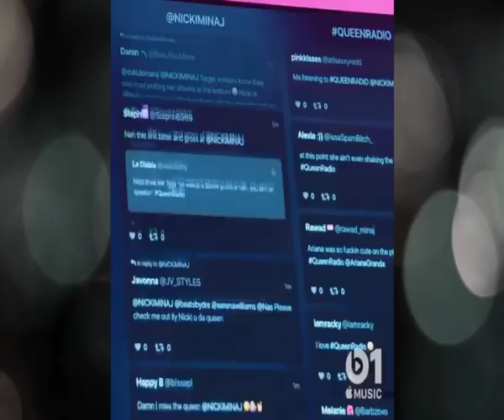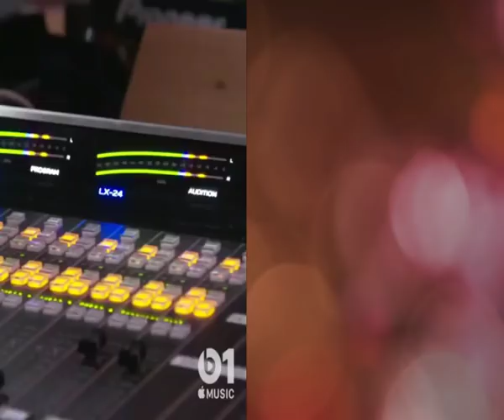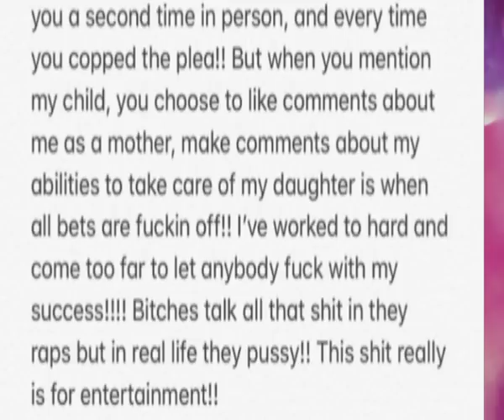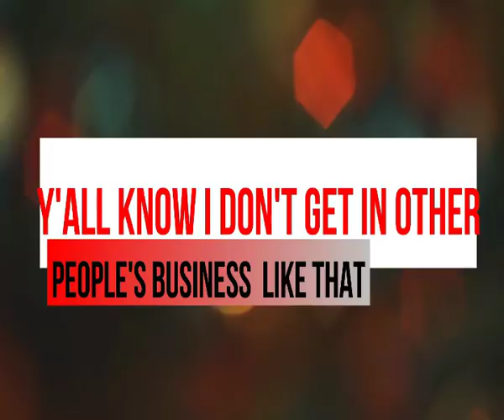Nicki goes Off on Cardi on "Queen Radio"! Part 1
Nicki goess OFF on Cardi B. on "Queen Radio" and I caught ALLLL the Joosey parts!!